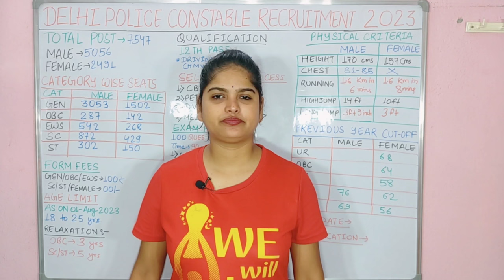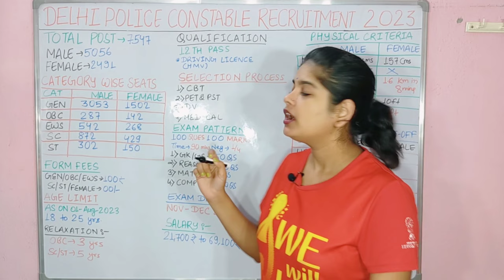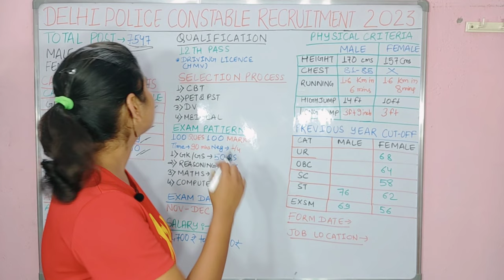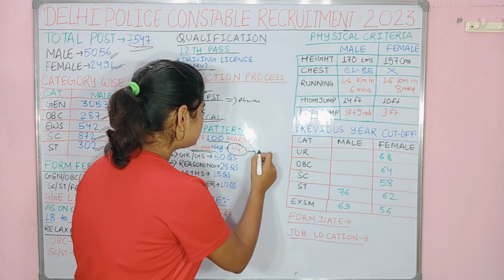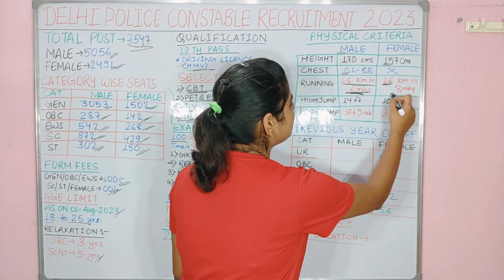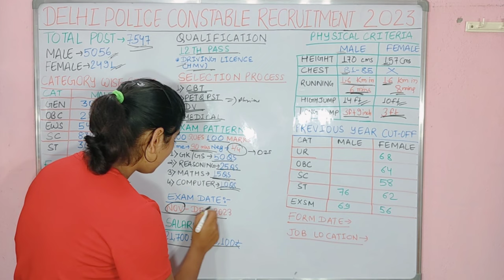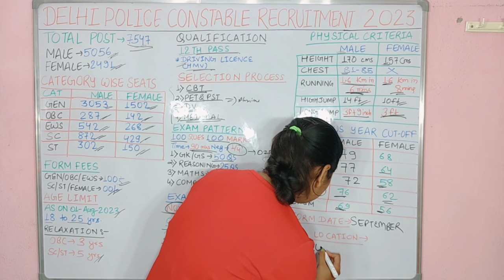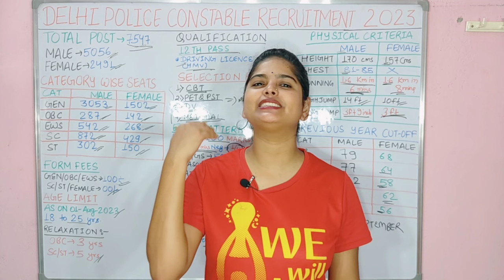Delhi police new vacancy | Delhi police constable Recruitment 2023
Exam Date Out, Notification, 7547 Vacancy

vacancy 2023
delhi police constable
syllabus 2023 delhi police constable
salary 2023
syllabus
delhi police constable height
delhi police constable vacancy 2023
delhi police constable sarkari result
delhi police constable 2023 notification
What is the last date for Delhi Police vacancy 2023?
Is there any vacancy in Delhi Police 2023?
Who is eligible for Delhi Police Constable 2023?
Is there negative marking in Delhi Police Constable vacancy 2023?
Delhi Police Recruitment Apply Online